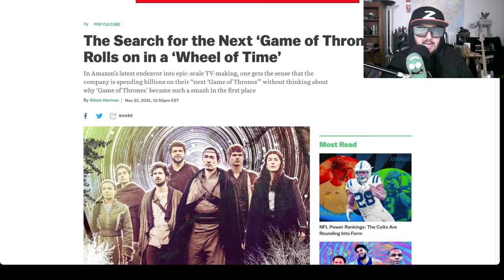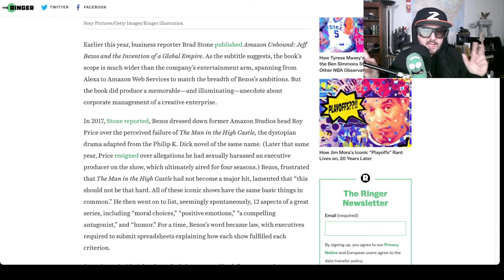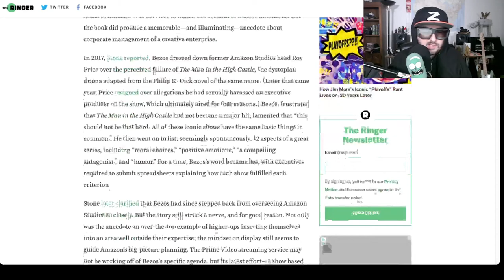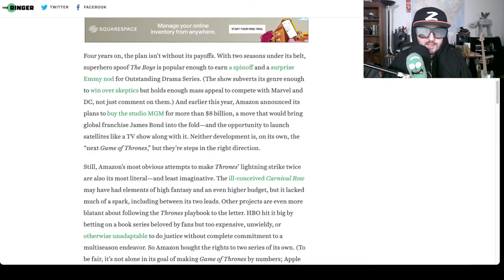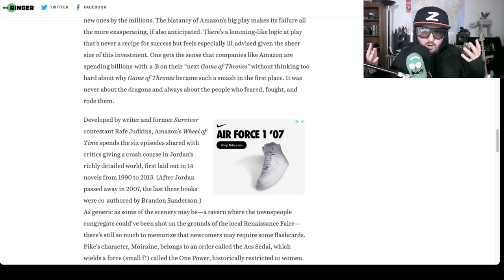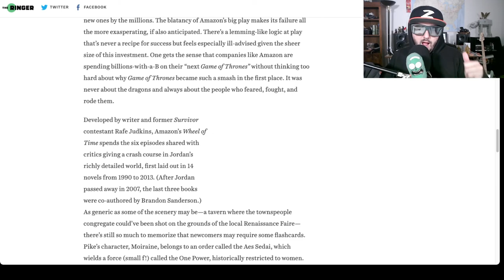Wheel of Time Ep 1-3 (Spoiler Free) Amazon's plans, No Minotaur Talk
Z finally gets through the first three episode has some thoughts about the show and Amazon's plans Set in a high fantasy world where magic exists, but only some can access it, a woman named Moiraine crosses paths with five young men and women. This sparks a dangerous, world-spanning journey. Based on the book series by Robert Jordan.
Rosamund Pike as Moiraine, an Aes Sedai
Daniel Henney as al'Lan Mandragoran
Zoë Robins as Nynaeve al'Meara
Madeleine Madden as Egwene al'Vere
Josha Stradowski as Rand al'Thor
Marcus Rutherford as Perrin Aybara
Barney Harris (season 1) and Dónal Finn as Mat Cauthon
Kate Fleetwood as Liandrin Guirale, an Aes Sedai
Priyanka Bose as Alanna Mosvani, an Aes Sedai